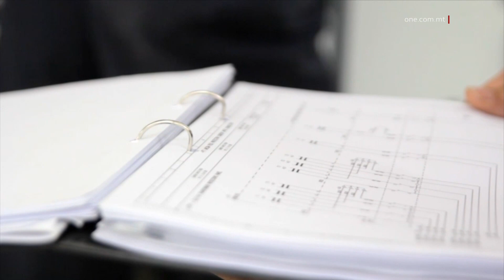INVESTIMENT FL-INFRASTRUTTURA ELETTRIKA FIŻ-ŻURRIEQ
ONE.COM.MT • Se mmorru issa fiż-Żurrieq, fejn l-Enemalta qed tagħmel investiment ta’ miljun u nofs ewro b’xogħlijiet ta’ infrastruttura elettrika.

Dan jingħaqad ma’ bosta xogħlijiet oħrajn li qed isiru fil-pajjiż, minħabba ż-żieda fid-domanda tal-elettriku.

FILMAT: MESD

B’investiment ta’ miljun u nofs ewro, l-Enemalta għaddejja b’xogħlijiet ta’ infrastruttura elettrika fiż-Żurrieq.

Dan tħabbar mill-Ministru għall-Enerġija Miriam Dalli waqt żjara li għamlet f’din il-lokalità, fejn intqal li dan ix-xogħol qed isir sabiex tissaħħaħ is-sistema tad-distribuzzjoni tal-elettriku.

Ix-xogħol qed isir fi tliet bnadi fiż-Żurrieq u mistennija jitlestew fix-xhur li ġejjin.

Iċ-Chairman tal-Enemalta, l-Inġinier Jonathan Scerri spjega kif hawnhekk għaddej xogħol importanti sabiex il-provvista tal-elettriku tkun aktar stabbli.

INĠ. JONATHAN SCERRI
CHAIRMAN TAL-ENEMALTA
“Se nżidu cable mid-distribution centre ta’ Ħal Kirkop lejn iż-Żurrieq, biex ma nibqgħux niddependu biss mis-supply fuq in-naħa ta’ Ħal Far, f’każ li jkun hemm xi ħsarat fuq dan is-supply il-ġdid. Barra minn hekk hemm żewġ substations ġodda, waħda li diġà saret u oħra li qed tinbena bħalissa sabiex inkomplu ntejbu l-kwalità tas-servizz.”

Ix-xogħlijiet jinkludu l-bini ta’ substation ġdida fi Triq l-Indipendenza b’investiment ta’ kwart ta’ miljun ewro u se tinbena substation oħra fl-inħawi ta’ Bubaqra.

Il-Ministru Miriam Dalli qalet kif madwar il-pajjiż qed isir diversi xogħol b’ritmu mgħaġġel, inkluż fil-Ħdud u fil-festi pubbliċi.

MIRIAM DALLI
MINISTRU
“L-Enemalta bħalissa qed tagħmel numru ta’ investimenti f’pajjiżi differenti, inkluż lokalitajiet fil-viċin, bħal ma huwa l-Qrendi u anki lokalitajiet oħra bħas-Siġġiewi, il-Għargħur, Ħad-Dingli, Wied il-Għajn u lokalitajiet oħra, fejn għandna kwistjoni ta’ domanda li qegħda tikber għal konsum tal-elettriku u kull fejn għandna domanda li qed tikber b’mod qawwi qegħdin naraw li ninvestu aktar u li nsaħħu l-infrastruttura, sabiex noffru l-aħjar servizz lir-resident u n-negozji.”

Dan l-investiment jingħaqad ukoll max-xogħlijiet li qed isiru fiż-żona tal-Baħrija, b’investiment ta’ miljun ewro.

Hawnhekk ġie spjegat kif l-iniġiera tal-Enemalta għaddejjin bi studji taż-żoni problematiċi minħabba infrastruttura antika li mhux tlaħħaq mad-domanda bla preċedent tal-lum.

Is-Sindku taż-Żurrieq Rita Grima qalet kif permezz ta’ dan l-investiment, il-familji u n-negozji f’din il-lokalità ser ikollhom provvista tal-elettriku aħjar.